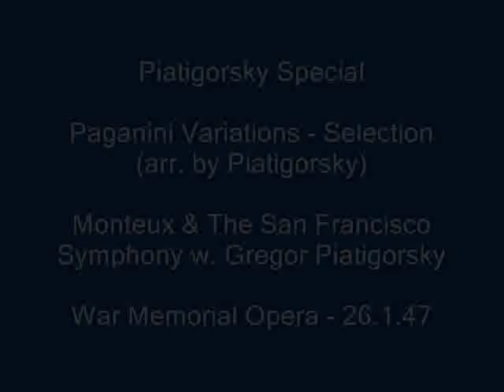Piatigorsky Special Paganini-'Variations'.wmv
A live wide-mono recording.
Gregor Piatigorsky, famous cellist & transcriber of these virtuoso variations gives  them his stamp of authenticity here in San Francisco's Opera House on Sunday January 26th 1947.